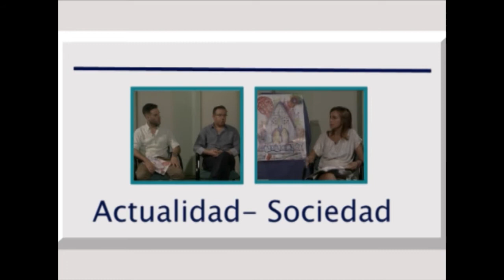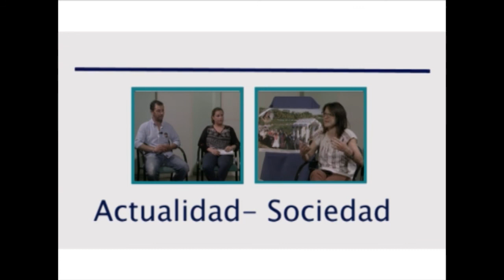Entrevista de la Semana con Carlos García. VIII Ruta de la Tapa Ibérica 2020